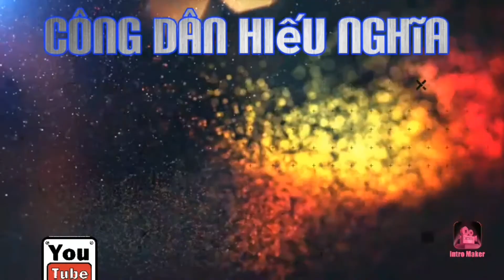Chăm sóc hoa vạn thọ Tết Canh Tý .